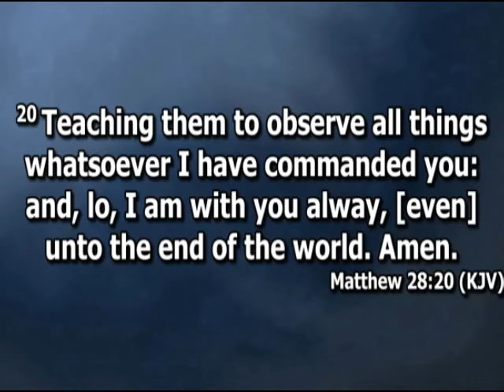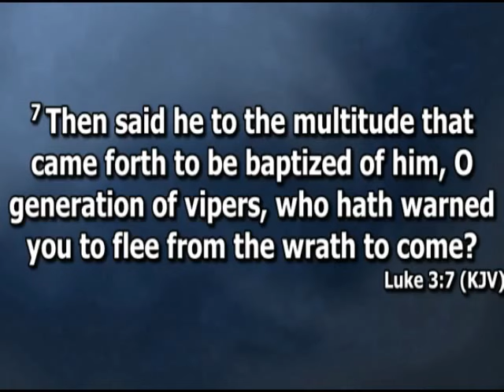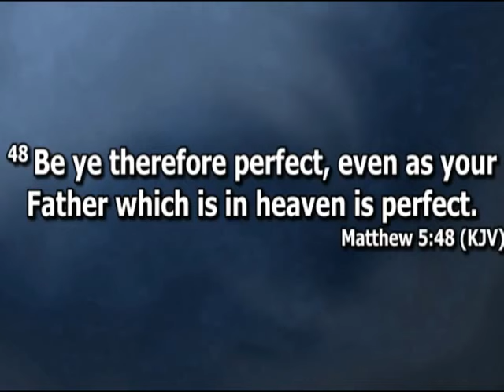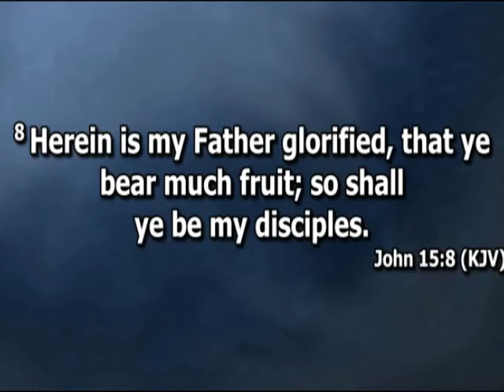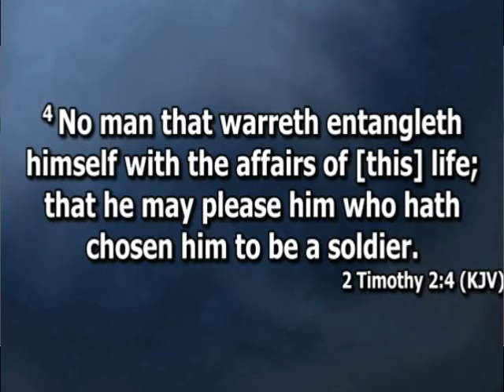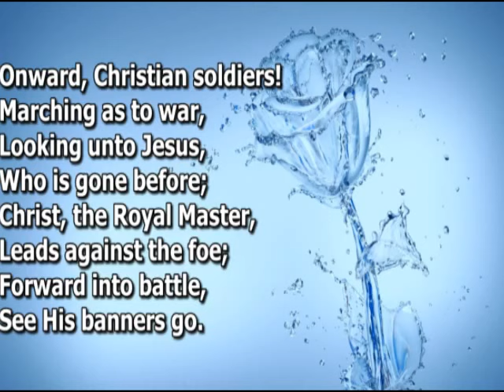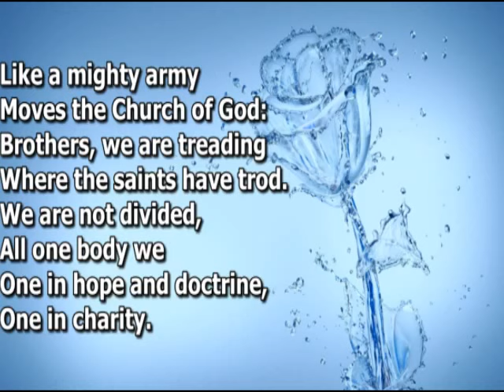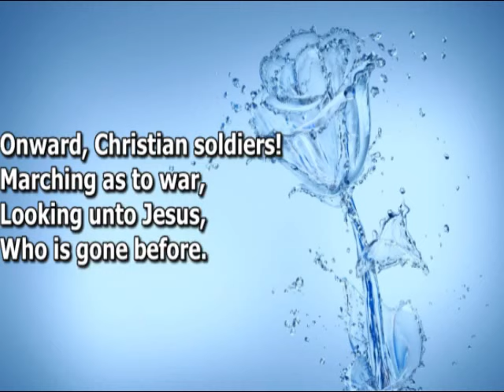Open Heavens Devotional For Saturday 29-01-2022 by Pastor E.A Adeboye (Demands Of A Christian Life)